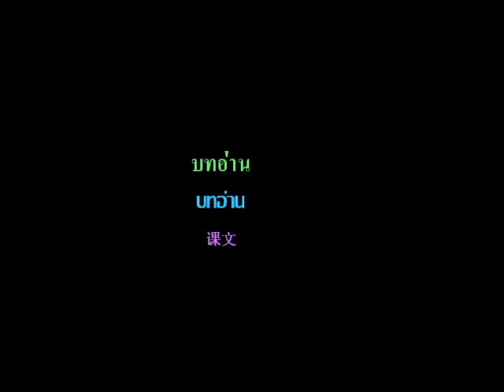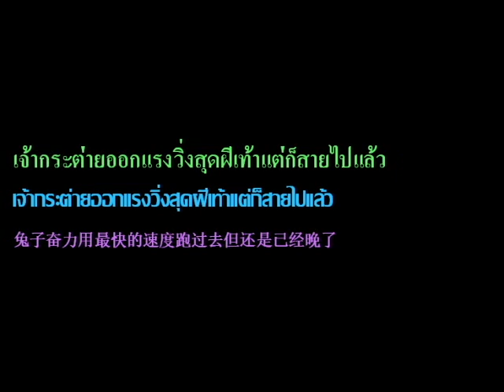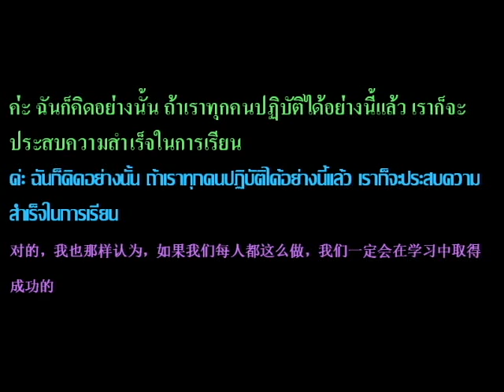《基础泰语2》系列教学 第18课泰语学习 (兔子与乌龟)课文翻译~~~共22课 เรียนภาษาไทย บทที่๑๘